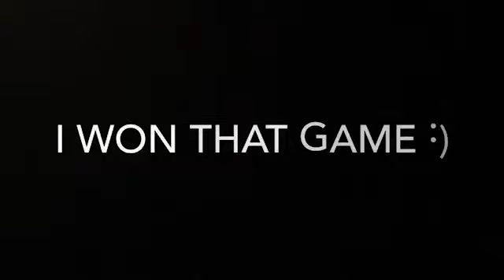Playing Puppet + Some funny edits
my brother edited this video